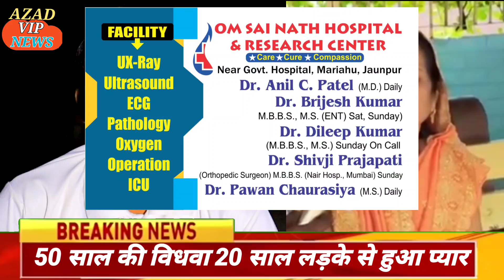50 साल की विधवा 20 साल लड़के से हुआ प्यार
love lovemarriage 50 साल की विधवा 20 साल लड़के से हुआ प्यार
50 साल की विधवा 20 साल के लड़के के प्यार में पागल।।प्रेमी हुआ फरार।।प्रेमिका का बुरा हाल#love story

 AZAD VIP NEWS

AZAD VIP NEWS

जय हिन्द